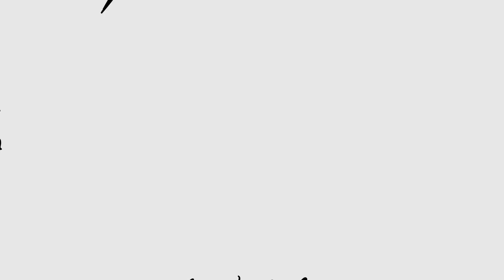music venue seating | Music Vlog